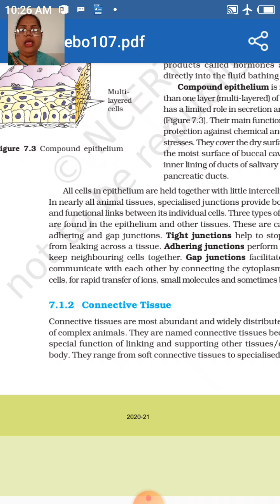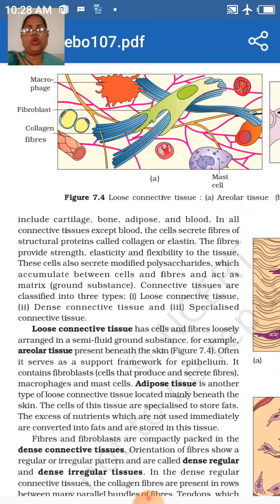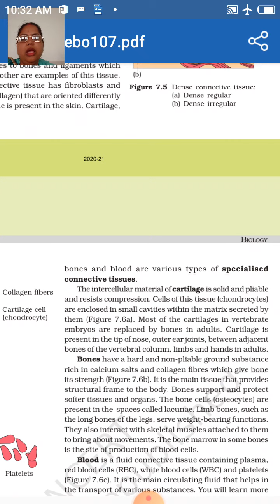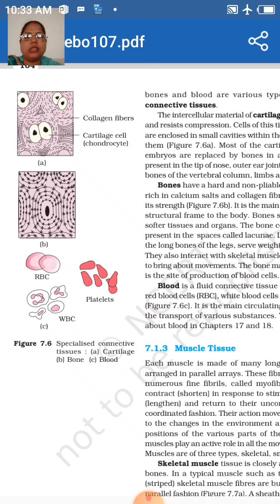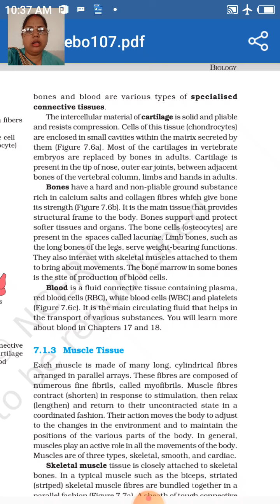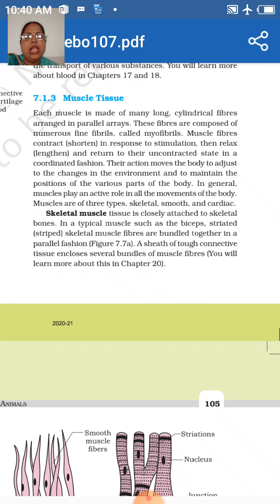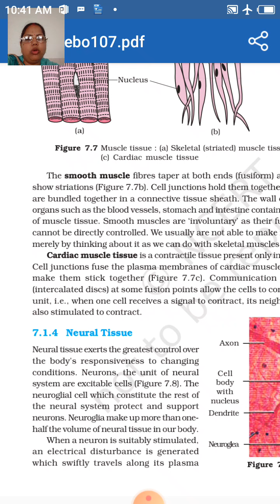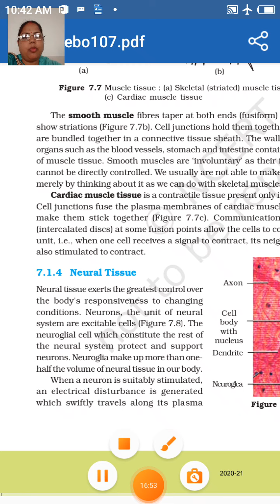Class11Biology Chapter 7 Structural Organisations in Animals